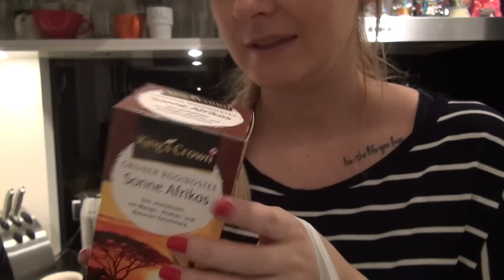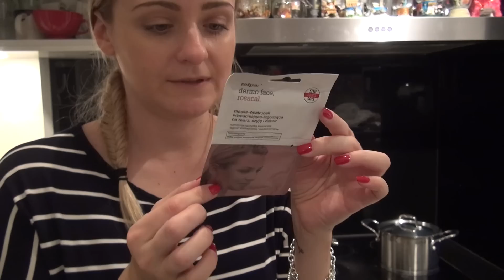VLOG : ZAKUPY I POSZUKIWANIE IDEALNEGO SWETRA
W listopadzie wrzucam filmy codziennie od poniedziałku do piątku :)